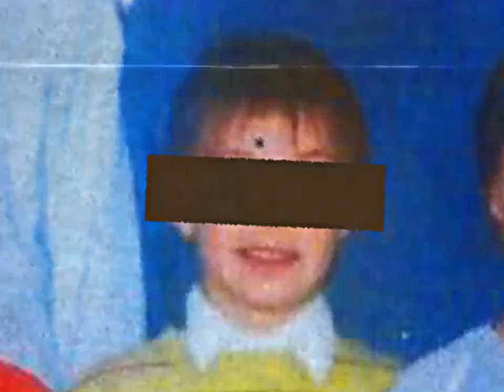Wiktor Stribog - Stations [official music video]